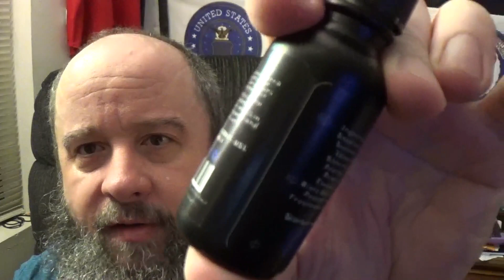Alley Cat Beard Co "Interrupted" Combo Review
Alley Cat Beard Co is back on the channel. Now this is going to be a different kind of review. Scents are truly subjective. Sometimes the product works amazing, and the scent profile doesn't agree with your body chemistry. This is one of those times. Great product, not too keen on the profile.

You can find this, and a lot of amazing products at

It is a awesome way to show support, just click the link I have provided and your on your way